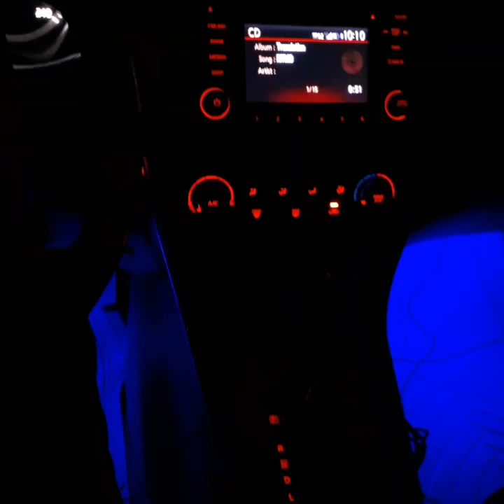nightclub on wheels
my nightclub on wheels